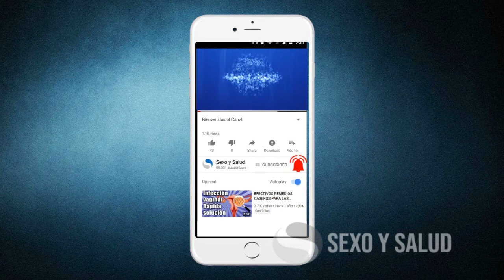SE CAE TU CABELLO? COMO HACER CRECER TU CABELLO RÁPIDO 😲 Evita la calvicie,canas y caspa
Te gustaría tener un cabello largo, que no se caiga, sin caspa y libre de canas?
Pues este video es para ti, porque hoy te enseñare a preparar una aplicación que durante un mes te va a satisfacer cualquiera de estas necesidades.
Como evitar la caída del cabello en mujeres y hombres, eliminar las canas, la caspa y hacer crecer el cabello rápido con la semilla o hueso del aguacate
Imagenes:
freepik.es